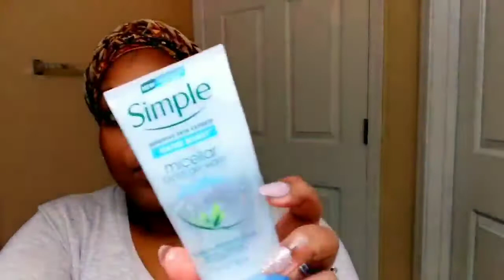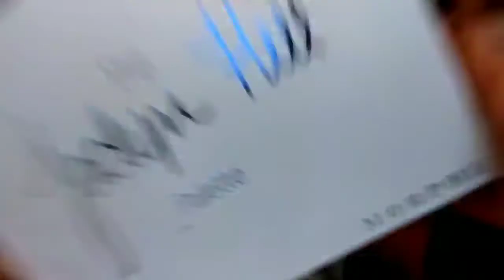How to: Get Glammed up | Schalathia Nikole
Hey Loves, I wanted to show you how to get Glammed up! Minus the glitter. Hope you enjoy!
New to My Channel? If so, here's what you need to know -- My name is Schalathia, Also known as Shay, I love all things Beauty, and everything in between!

PRODUCTS USED》》

Re-usable facial pads
Simple Micellar Facial Gel wash
Simple soothing facial toner
In the Glow Perfecting Gel
NYX first base Primer spray
Revlpn Photoready skinlights (300 Peach Light)
Foundation- Covergirl Queen Collection All Day flawless 3 in1 (Golden Honey)
L.A Girl Pro Conceal (fawn & warm honey)
RCMA No Color Powder
P.U.R foundation stick (espresso)
ABH Powder Bronzer (Mahogany)
ABH brow power duo (chocolate)
Lancome Dual finish Foundation Power (460 Suede W)
NYX Ombre Blush (Feel the heat OB01)
ABH Glowkit (Bronzed)
Dermablend loose powder (Warm Saffron)
Lip liner NK (Wild Cherry)
The Jaclyn Hill Palette
NYX Dewy finish setting Spray
Benefit Roller liner

LET'S BE FRIENDS!!